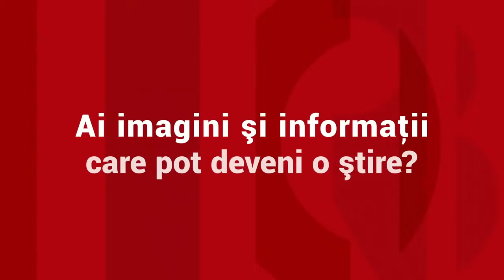Românul nevinovat care s-a trezit cu mascaţii peste el poveteşte întreaga scenă